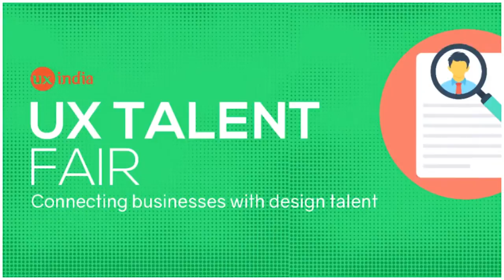Kevin Boezennec at UXINDIA 2016 -Driving UX in an insurance compan